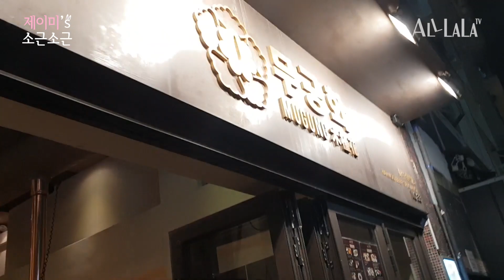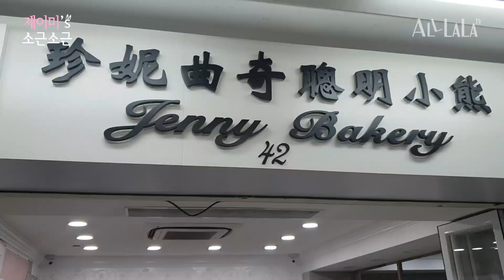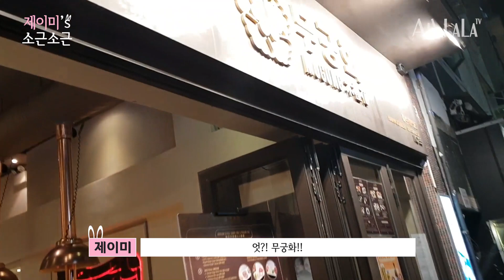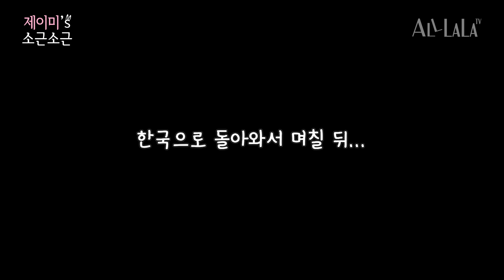미슐랭 3스타부터 강남스타일까지~ 홍콩 여행 꿀팁 공유!ㅣ홍콩여행 브이로그ㅣHonkong Travel Vlog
홍콩거리에서 울려퍼지는 강남스타일??!!
이렇게까지 인기라니 실화냐.
미슐랭 3스타 먹방부터 홍콩 여행 꿀팁까지!!
슬럼프를 극복하게 해준 저의 이번 홍콩여행의 모든 것을 알려드릴게요~

ㅡ

* 매주 수요일 업로드됩니다!
   Ep. Open on Wednesday!

* 올라라TV 인스타그램  (All LaLa TV Instagram)